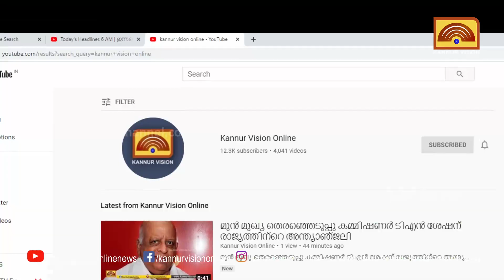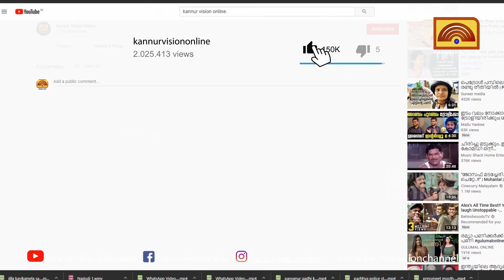പയ്യാവൂരില്‍ ജനവാസമേഖലകളില്‍ നിന്നും കാട്ടാനകളെ തുരത്താന്‍ ടാസ്‌ക് ഫോഴ്സ് എത്തും